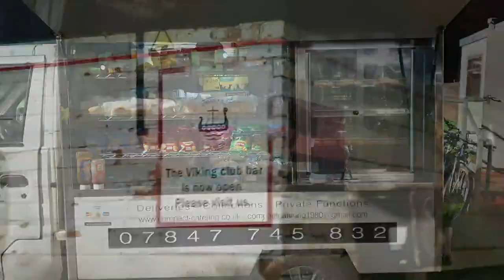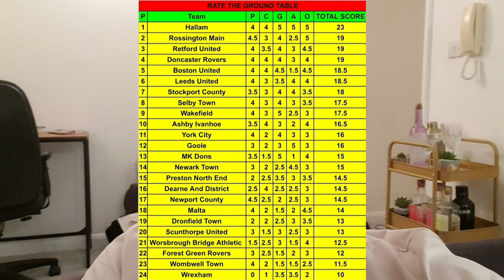PADDY KENNY'S GOOLE FACE ECCLESHILL FOR THE SECOND TIME IN 4 DAYS! Goole Vs Eccleshill United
Game 38 Of 23/24 (Tuesday 31st October 2023)
Goole 3-0 Eccleshill United
West Riding County Cup First Round
Victoria Pleasure Ground (New ✅️ 98)
NCEL Premier Division: 7/20
Attendance: 205

Chapters:
0:00 Introduction
0:45 Pre Match Antics
2:46 THOUGHTS: Pre Match
5:59 First Half
9:05 THOUGHTS: Half Time
10:15 Second Half
12:51 THOUGHTS: Full Time
13:50 Rate The Ground

Rate The Ground Table:
1. Hallam: 23
2. Rossington Main: 19
3. Retford United: 19
4. Doncaster rovers: 19
5. Boston United: 18.5
6. Leeds United: 18.5
7. Stockport County: 18
8. Selby Town: 17.5
9. Wakefield: 17.5
10. Ashby Ivanhoe: 16.5
11. York City: 16
12. Goole: 16
13. MK Dons: 15
14. Newark Town: 15
15. Preston North End; 14.5
16. Dearne And District: 14.5
17. Newport County: 14.5
18. Malta: 14
19. Dronfield Town: 13
20. Scunthorpe United: 13
21. Worsbrough Bridge Athletic: 12.5
22. Forest Green Rovers: 12
23. Wombwell Town: 11.5
24. Wrexham: 10

Goole Rate The Ground:
Pre Match: 3/5
Catering: 2/5
Ground: 3/5
Atmosphere: 5/5
Overall Enjoyment: 3/5